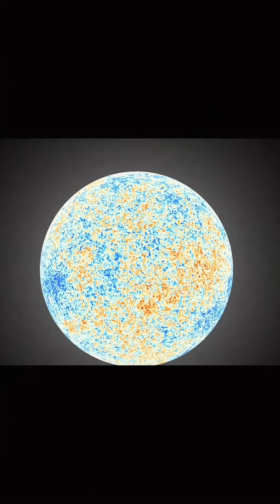Earth's Cosmic Address: Why We're Impossible to Find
Earth is just one tiny planet in an impossibly vast universe. Even if an alien civilization could travel faster than light, finding us would be a near-impossible challenge. From identifying our specific universe among multiverses to pinpointing our galaxy in a supercluster of 100,000 others, this is the insane cosmic address that keeps Earth hidden from the rest of the cosmos.